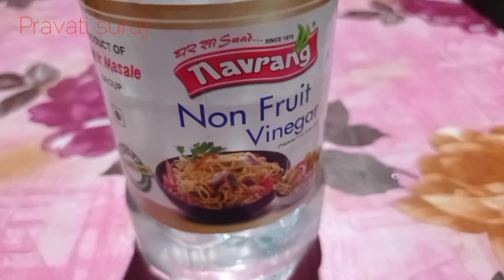Kathal ka Achar/এই আচাৰ বিধ এনেদৰে বনালে বহুত দিনলৈ খাব পাৰিব/চাওঁকচোন